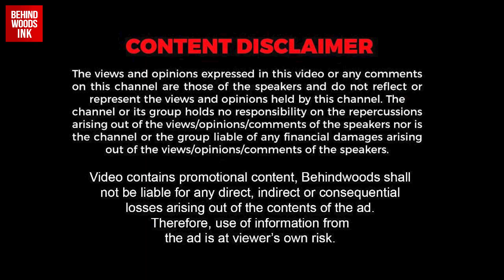കാൽ നഷ്ടമായിട്ടും മനോധൈര്യം കൊണ്ട് SSLC പരീക്ഷയിൽ മിന്നുന്ന വിജയം കരസ്ഥമാക്കിയ കതിരവൻ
14 മാസത്തെ യാതനകളെ മനോധൈര്യം കൊണ്ട് നേരിട്ട് SSLC പരീക്ഷയിൽ മിന്നുന്ന വിജയം കരസ്ഥമാക്കിയ കതിരവൻ. മരം വീണ് ഒരു കാൽ നഷ്ടമായെങ്കിലും ജീവതത്തിനോട് പൊരുതാനാണ്  കതിരവന്റെ തീരുമാനം